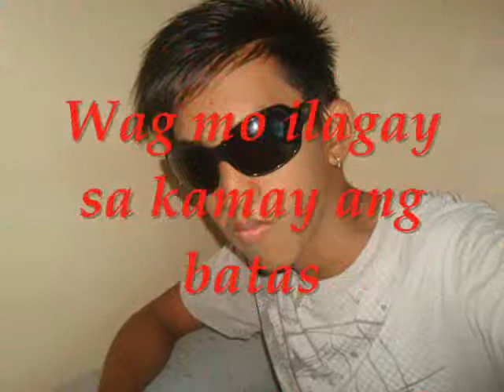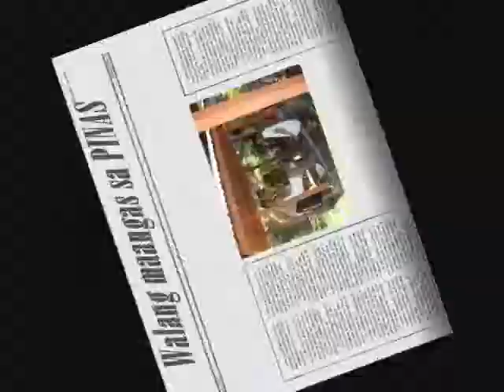warlords in san bartolome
Tropang San Bart